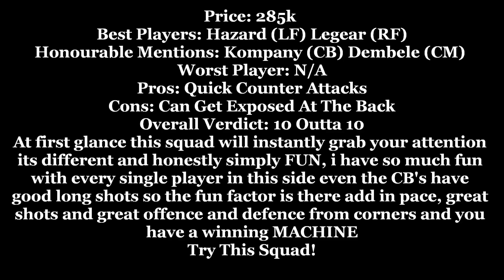Fifa 13 National Squad Builder Episode 2 BELGIUM! With IF FELLAINI HAZARD & KOMPANY!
Itsssss baaaaaaaaaaaaaaack! hopefully you enjoyed the video if did consider given that like button a hit..do it.. seriously.. yes you.. now.